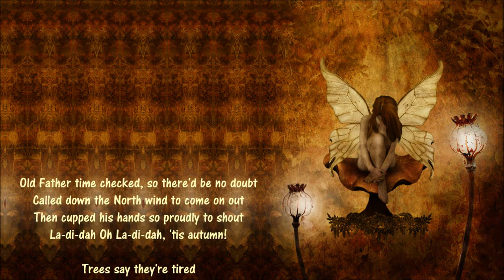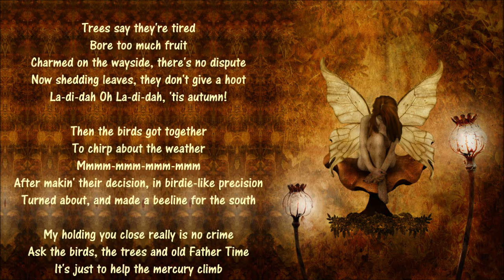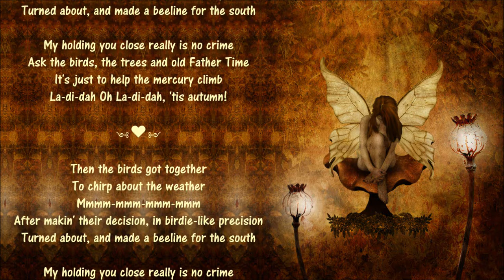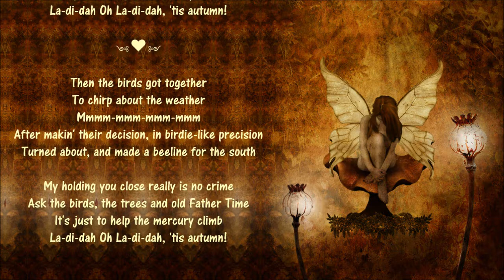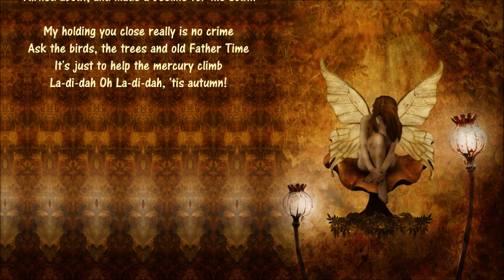Stacey Kent ༺♥༻ Tis Autumn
Old Father time checked, so there'd be no doubt
Called down the North wind to come on out
Then cupped his hands so proudly to shout
La-di-dah Oh La-di-dah, 'tis autumn!

Trees say they're tired
Bore too much fruit
Charmed on the wayside, there's no dispute
Now shedding leaves, they don't give a hoot

Then the birds got together
To chirp about the weather
Mmmm-mmm-mmm-mmm
After makin' their decision, in birdie-like precision
Turned about, and made a beeline for the south

My holding you close really is no crime
Ask the birds, the trees and old Father Time
It's just to help the mercury climb